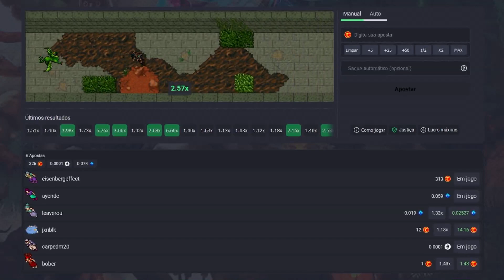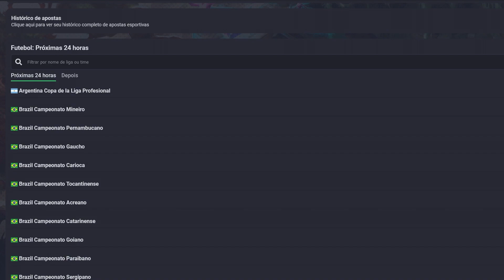TIBIA GRAVITERA EPISODIO 5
No te pierdas de este contenido de Tibia War - da like, comenta y subscribete para mas!

🤑 Lizzy Queen Tibia Coins 🤑

¿Buscas comprar o vender Tibia Coins en México? y usa el código “Tomas”. Lizzy Queen es una reseller de confianza con excelente trayectoria.

🎲 TibiaBlackJack 🎲

🇲🇽 🇪🇸 ¿Buscas una nueva forma de usar tus Tibia Coins y otras monedas? Haz tus apuestas y gana en grande mientras disfrutas de tus juegos favoritos.

🇺🇸 Looking for a new way to use your Tibia Coins and other currencies? Place your bets and see if you can win big while enjoying your favorite games.

🇧🇷 🇵🇹 Procurando uma nova maneira de usar suas Tibia Coins e outras moedas? Faça suas apostas e ganhe muito enquanto desfruta de seus jogos favoritos.

🇵🇱 Szukasz nowego sposobu na wykorzystanie swoich Tibia Coin i innych walut? Sprawdź TibiaBlackjack na Obstawiaj i wygrywaj duże pieniądze, ciesząc się ulubionymi grami.

📽 ALSO WATCH 📽